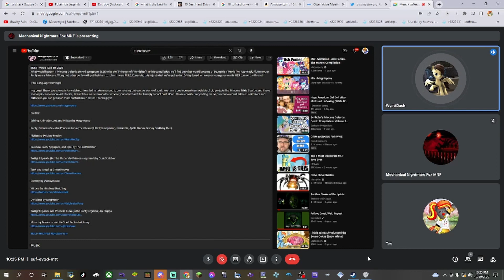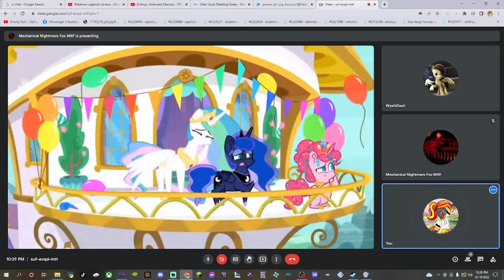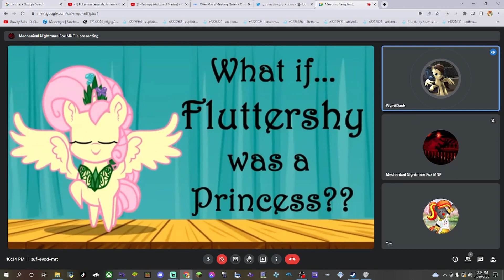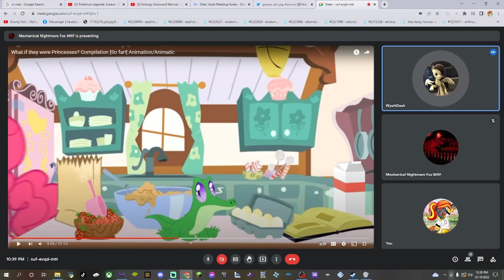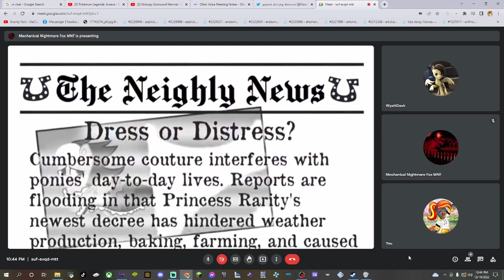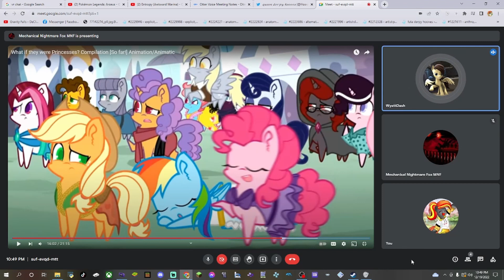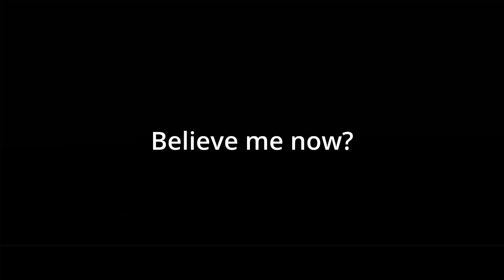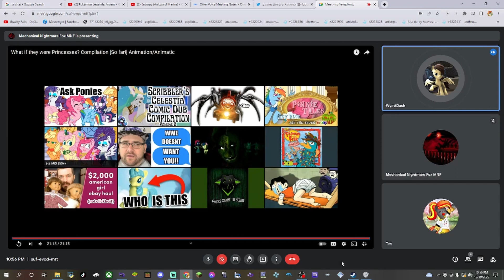I LOVE THIS! | Wyatt Reacts To- "What If They Were Princesses" | Feat. Queen Derpy Hooves & Mecha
Hey everypony, WyattMPony here and welcome back to another reaction video. Today's video is "What if they were Princesses? Compilation [So far!] Animation/Animatic" by Magpiepony. Please enjoy the video everypony and thank you all so much for 200 subscribers. I can't thank you guys enough. And always I will see all of you in the next video, bye-bye!

The video was also edited by him, so go to his channel and give him support. He could really use it

Music Used In This Video Belongs To Their Creators:
The Anteater-By Qumu